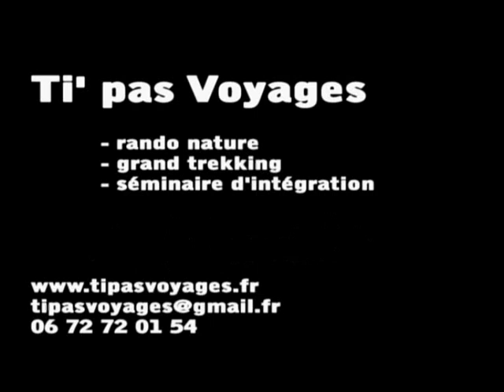Trièves - Balade familiale avec un âne, dans les pas de Platero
Randonnée en famille, présenté par ti pas voyages.